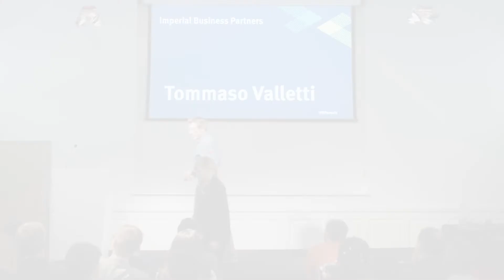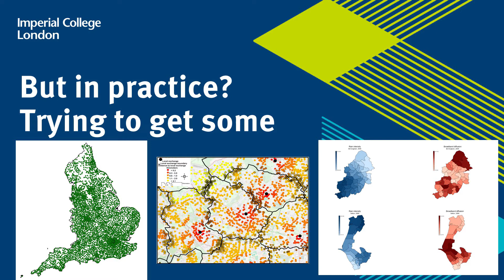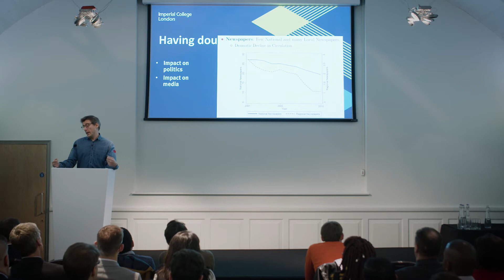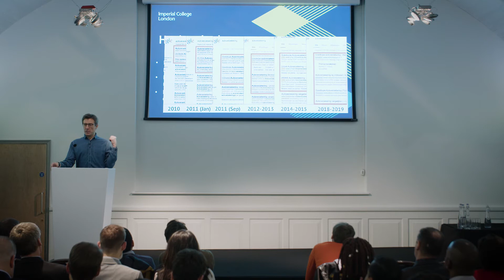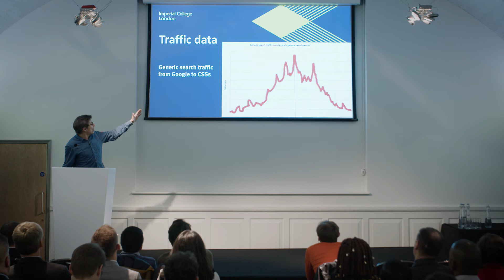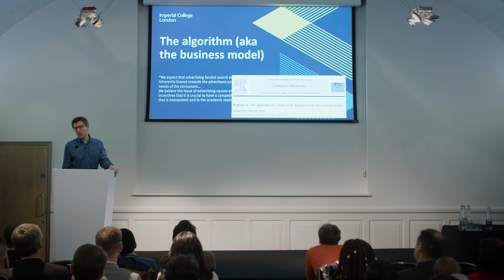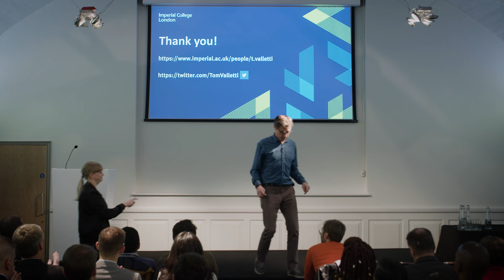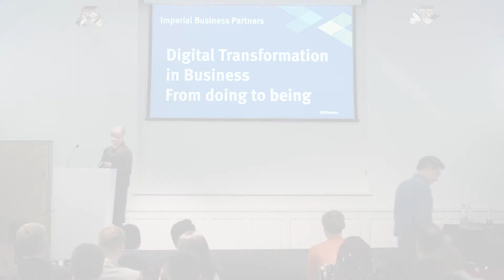Digital Transformation: Digitalisation and regulatory issues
To succeed as a business based on digital products and platforms and prevent litigative intervention by regulatory bodies, an understanding of the market policy context is crucial.

Drawing on his experiences as Chief Competition Economist for the European Commission, Professor Tommaso Valletti will unpack significant regulatory issues encountered by companies invested in digitalization, such as antitrust and consumer data privacy. He assesses how different big tech companies - Microsoft, Google, Facebook and Apple in particular - have faired against these regulations and consumer trust over the past 20 years.